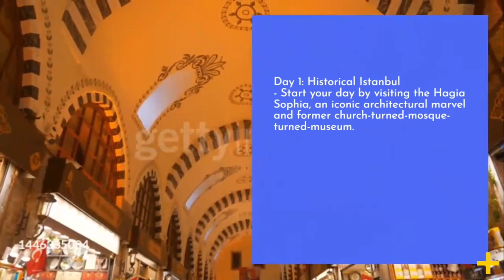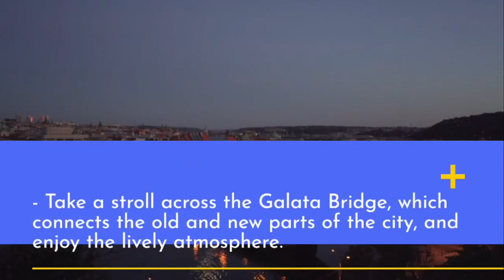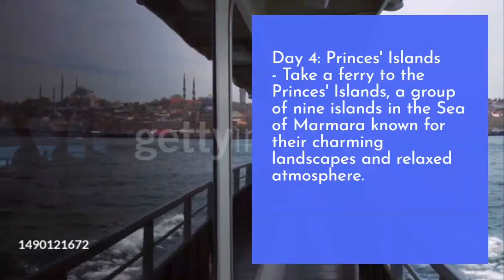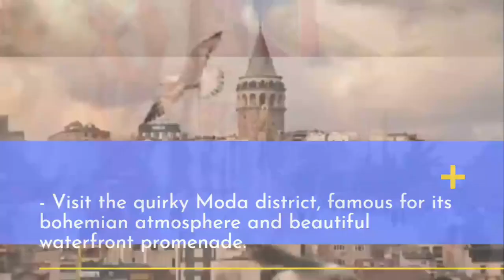Istanbul in seven days